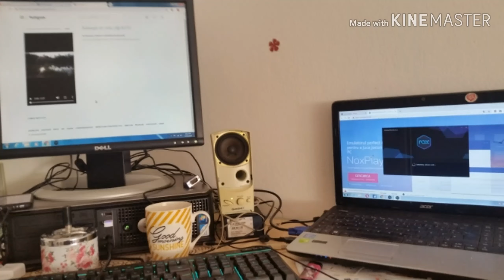io si natura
comentati pe canalul meu unde gresesc in postari si abonativa petru a vedea vidorile ce vor veni